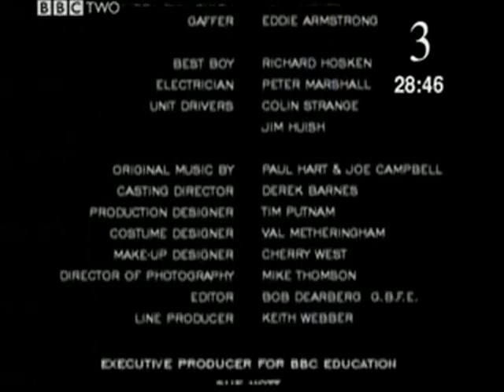Junk (1999) theme tune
The haunting theme tune to the teenage drama Junk from 1999, which starred Jemima Rooper and Daniel Newman. The actress playing her mother in this clip is Susan Penhaglion.